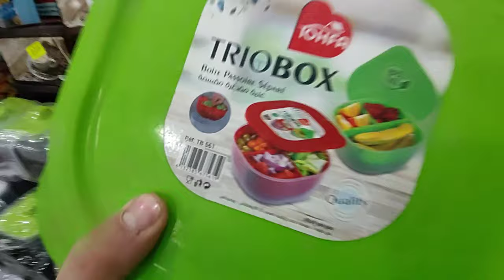جديد عالم البلا ستيك ♥♥♥♥